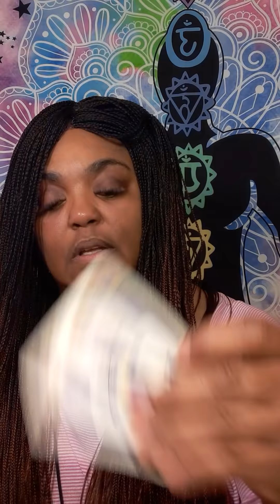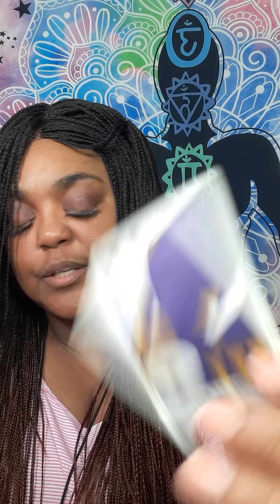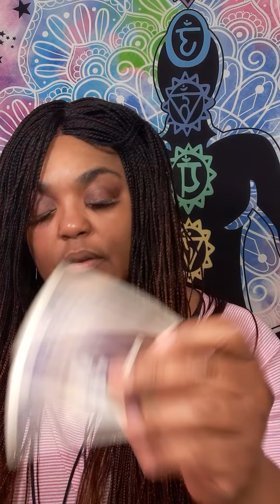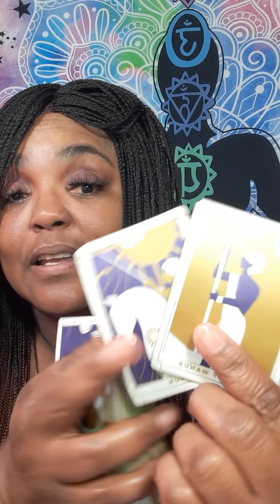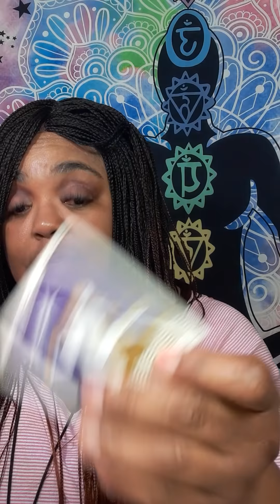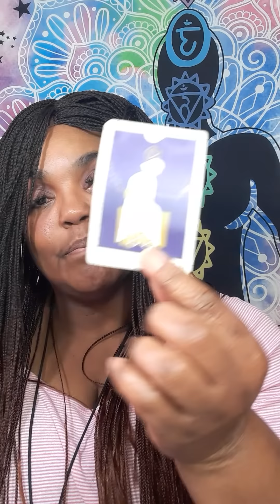YOU'RE ABOUT TO RECEIVE THE BIGGEST GIFT OF ALL SOMETHING YOU'RE BEEN WISHING FOR!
It will be a  video on YouTube private, only you can view it.  Serious inquiries only! Everything you need to know is on here. Turn around time 2 to 7 hours. If you want it less then hour emergency reading, it will be 40 dollars. My cut off time is 5pm .After 5pm you will receive it the next day.I will start back during readings at 9am. Thank you for understanding!

 Or

What questions you want answers. Three major questions please.Turn around time is 2 to 7 hour, If it is after 5pm you will receive it the next day.I will start back during readings at 9am. please do not ask what month and date this person will  return to you .